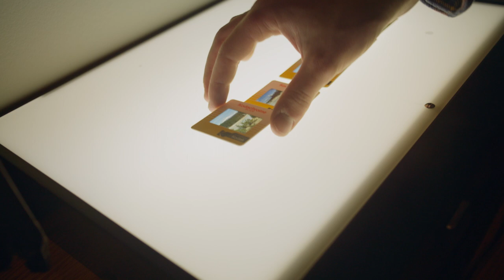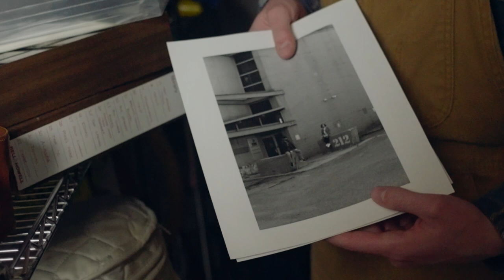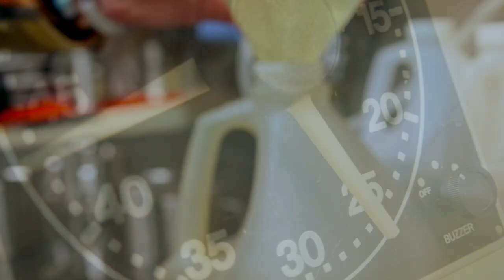UVM School of the Arts: Meet Tyler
UVM CAS School of the Arts studio art major Tyler Nachilly shares how a growing passion for capturing the world around him led him to his first UVM photography class and a new way to see the world.

Learn more about UVM’s School of the Arts in the College of Arts and Sciences